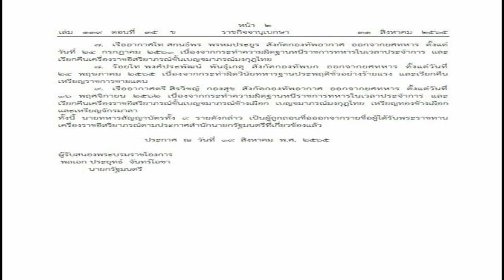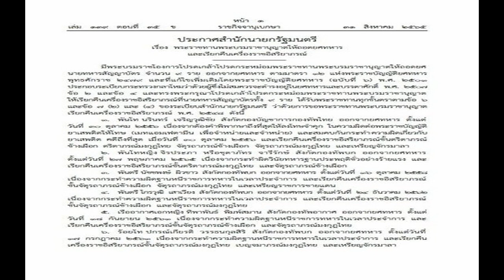โปรดเกล้าฯ ถอดยศ 9 นายทหาร เรียกคืนเครื่องราชฯ ค้ายา ประพฤติชั่ว หนีทหาร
ราชกิจจานุเบกษา เผยแพร่ประกาศ โปรดเกล้าฯ ถอดยศ 9 นายทหาร เรียกคืนเครื่องราชอิสริยาภรณ์ ในความผิดคดียาเสพติด ประพฤติชั่วร้ายแรง หนีราชการทหารในเวลาประจำการ
วันที่ 31 ส.ค.2565 เว็บไซต์ ราชกิจจานุเบกษา เผยแพร่ ประกาศสำนักนายกรัฐมนตรี เรื่อง พระราชทานพระบรมราชานุญาตให้ถอดยศทหาร และเรียกคืนเครื่องราชอิสริยาภรณ์ โดยมีพระบรมราชโองการโปรดเกล้าโปรดกระหม่อมพระราชทานพระบรมราชานุญาตให้ถอดยศ นายทหารสัญญาบัตร จำนวน 9 ราย ออกจากยศทหาร ตามมาตรา 12 แห่งพระราชบัญญัติยศทหาร พุทธศักราช 2479 และที่แก้ไขเพิ่มเติมโดยพระราชบัญญัติยศทหาร (ฉบับที่ 6) พ.ศ. 2501
ประกอบระเบียบกระทรวงกลาโหมว่าด้วยผู้ซึ่งไม่สมควรจะดำรงอยู่ในยศทหารและบรรดาศักดิ์ พ.ศ. 2507 ข้อ 2 และข้อ 4 และทรงพระกรุณาโปรดเกล้าโปรดกระหม่อมพระราชทานพระบรมราชานุญาตให้เรียกคืนเครื่องราชอิสริยาภรณ์ที่นายทหารสัญญาบัตรทั้ง 9 ราย ได้รับพระราชทานทุกชั้นตราตามข้อ 6 และข้อ 7 (2) และ (4) ของระเบียบสำนักนายกรัฐมนตรี ว่าด้วยการขอพระราชทานพระบรมราชานุญาต
เรียกคืนเครื่องราชอิสริยาภรณ์ พ.ศ. 2548 ดังนี้

1.พันโท นรินทร์ เจริญวุฒิชัย สังกัดกองบัญชาการกองทัพไทย ออกจากยศทหาร ตั้งแต่วันที่ 30 ตุลาคม 2556 เนื่องจากต้องคำพิพากษาถึงที่สุดให้ลงโทษจำคุก ในความผิดต่อพระราชบัญญัติยาเสพติดให้โทษ (เมทแอมเฟตามีน เพื่อจำหน่ายและจำหน่าย) และสมคบกันกระทำความผิดเกี่ยวกับยาเสพติด คดีถึงที่สุด เมื่อวันที่ 3 ตุลาคม 2556 และเรียกคืนเครื่องราชอิสริยาภรณ์ชั้นตริตาภรณ์ช้างเผือก ตริตาภรณ์มงกุฎไทย จัตุรถาภรณ์ช้างเผือก จัตุรถาภรณ์มงกุฎไทย และเหรียญจักรมาลา

2.พันโทหญิง จิรประภา หรือชุดาภัทร จารีรักษ์ สังกัดกองทัพบก ออกจากยศทหาร ตั้งแต่วันที่ 27 พฤษภาคม 2565 เนื่องจากกระทำผิดวินัยทหารฐานประพฤติชั่วอย่างร้ายแรง และเรียกคืนเครื่องราชอิสริยาภรณ์ชั้นตริตาภรณ์มงกุฎไทย และจัตรถาภรณ์ช้างเผือก